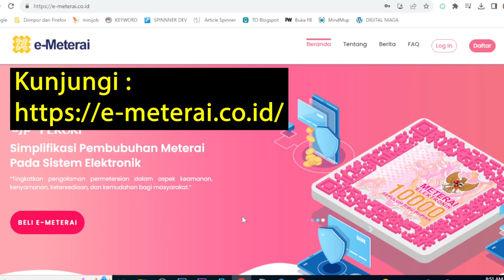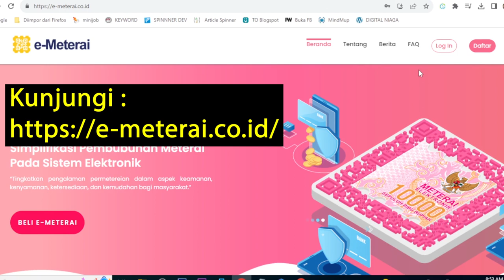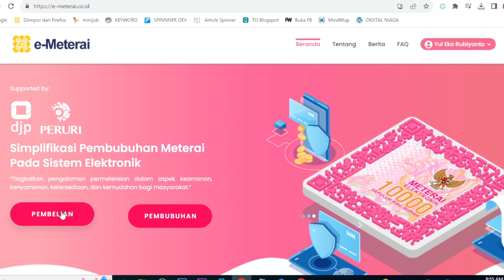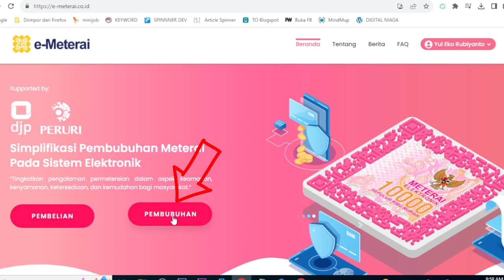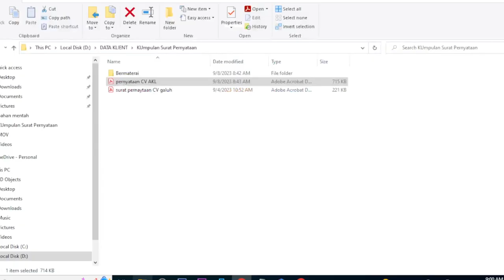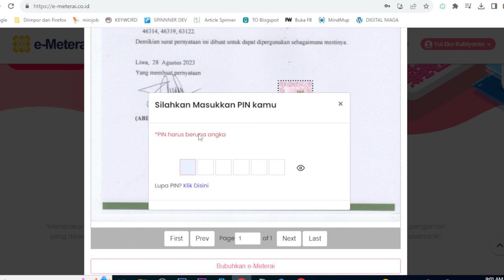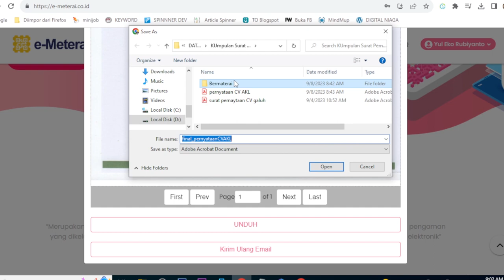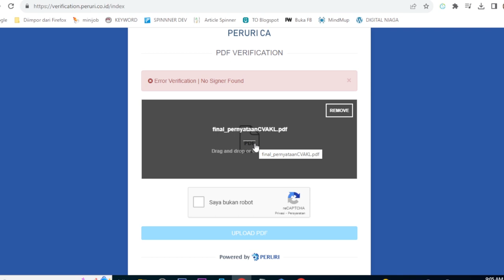Cara Menggunakan E-METERAI (Meterai Elektronik) Untuk Dokumen Resmi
Cara Praktis Menggunakan E-Meterai atau Materai Elektronik untuk traksaksi Global

Call/WA :
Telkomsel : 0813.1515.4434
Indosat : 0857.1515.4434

LAYANAN KAMI :
- NIB
- SIUP